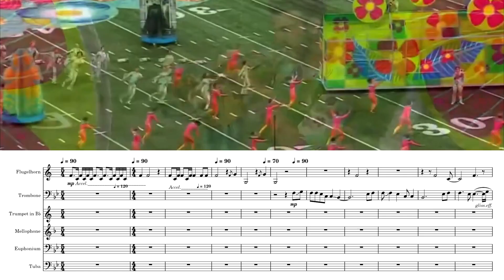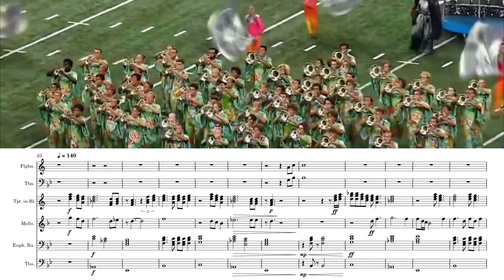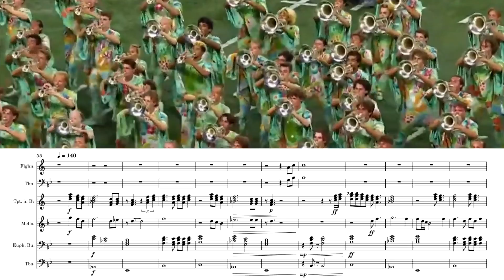Bluecoats 2023 - The Garden Of Love - Ballad Full Brass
This is a video of the Bluecoats 2023.